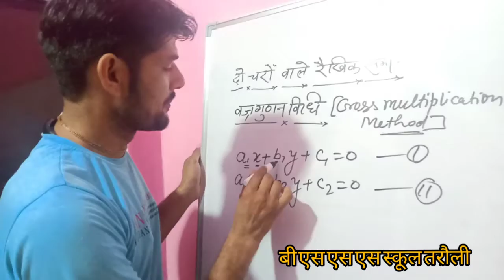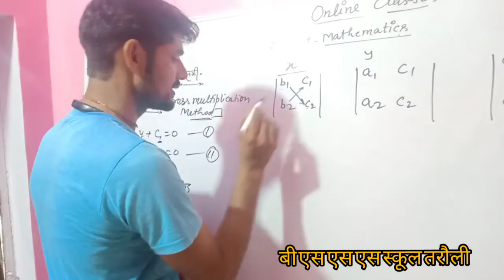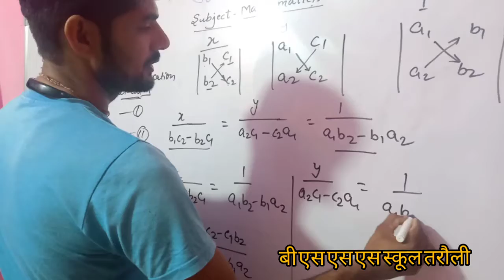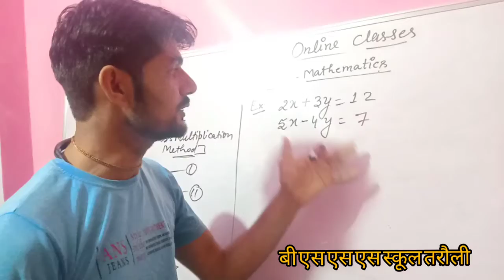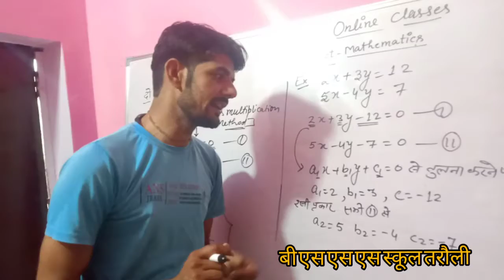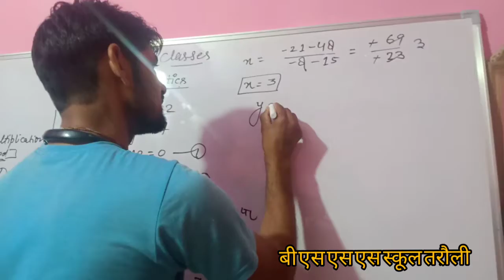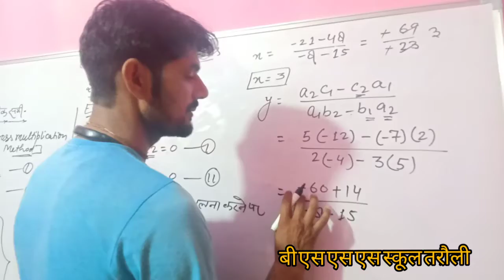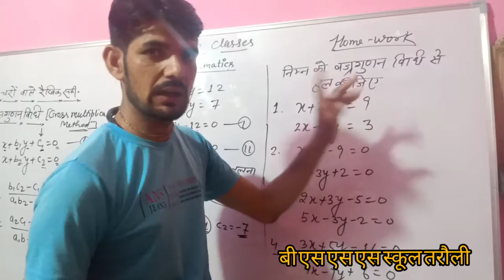दो चरो वाले समीकरण । वज्रगुडन विधि